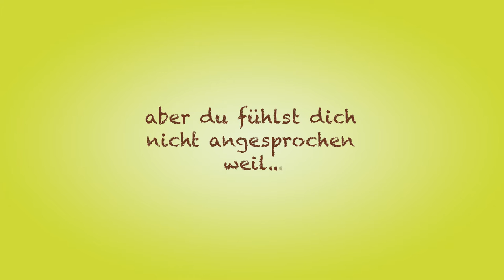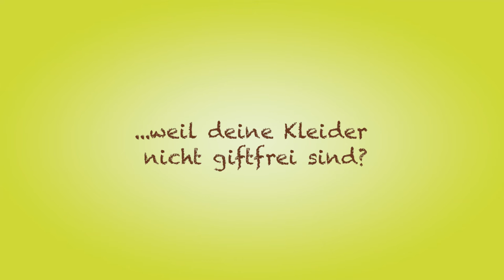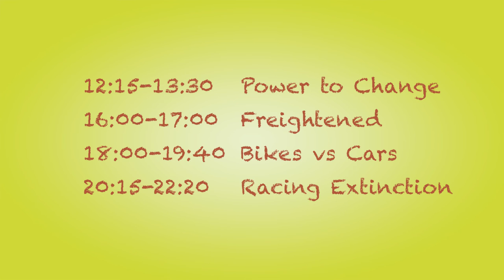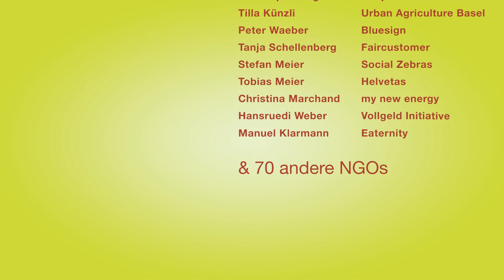Trailer Filme für die Erde Festival 2016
Ist das Fahrrad die weltweite Lösung für Städte? Sollten wir nicht anfangen für die Welt und ihre Bewohner einzustehen? Was für Auswirkungen haben die 40.000 Frachtschiffe auf unseren Weltmeeren? Ist die Energiewende machbar? Willst du jetzt 100% nachhaltig werden?

Am Filme für die Erde Festival geben 6 Filme Einblick in die zukunftsweisendsten Aspekte der Nachhaltigkeit. Inkl. Ausstellung, Apéro und Gratis-DVDs zum Weitergeben. Drei Premieren!

Mit grossem Dank für die Pioniere im Trailer

Kamera, Schnitt und Konzept: Milena Losinger